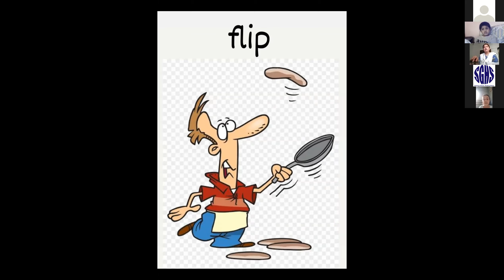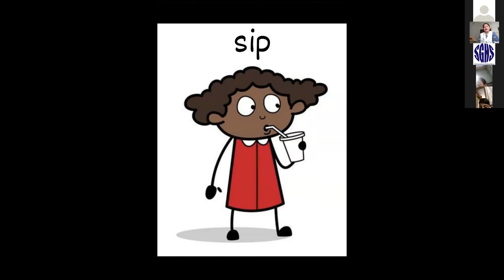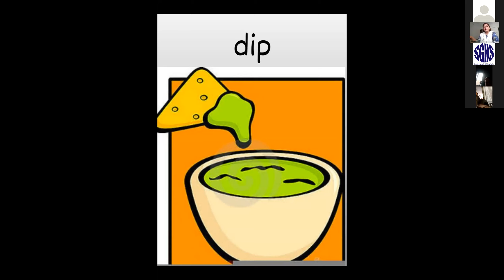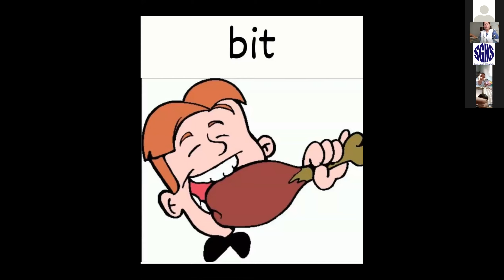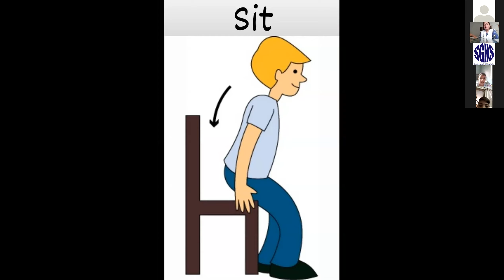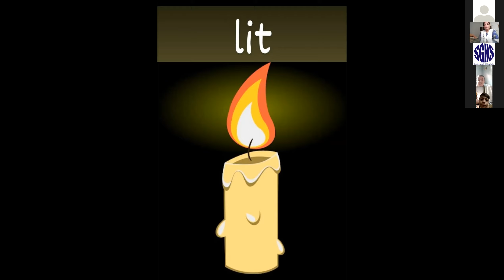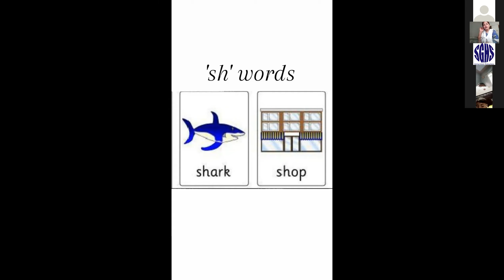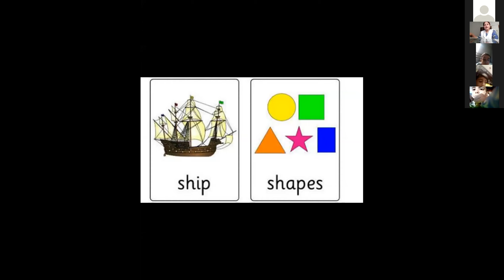🔴 Rec Session | Prep 2 | part 1 | July,2 2020 | SGHS